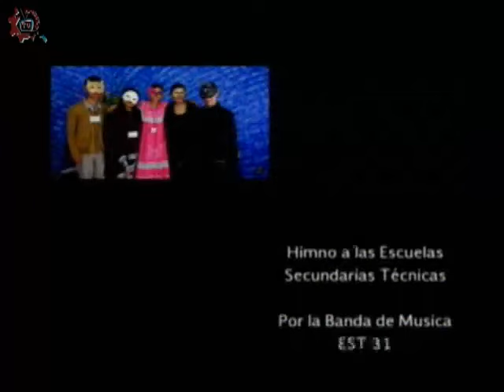20160128-CE1516/Nuestros Alumnos/Camilo José Cela - EST 117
Nuestros Alumnos. Generación del 98. EST 117. Invitados: Montserrat, Karla, Fernanda, Paulina, Graciela, Eduardo. Conduce: Ricardo Martínez. Fecha de emisión: 28 de enero de 2016. Este y otros programas los puedes ver